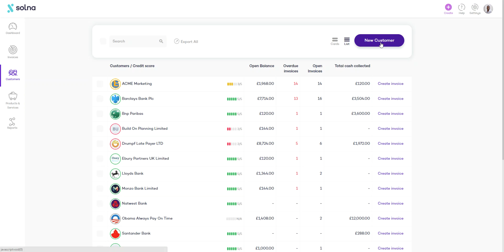Solna | Adding customer on Solna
Smart invoicing for smart companies

Create invoices in a flash, automate your cash flow, and reduce your exposure to risk.

Start now.

Signup at Solna.io